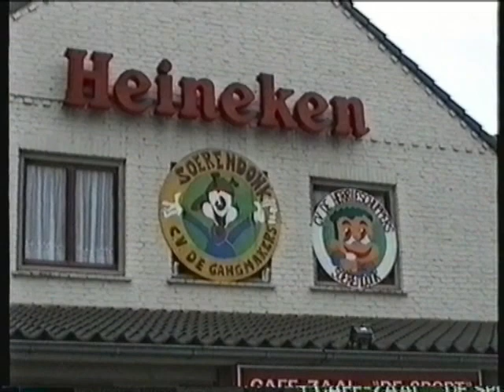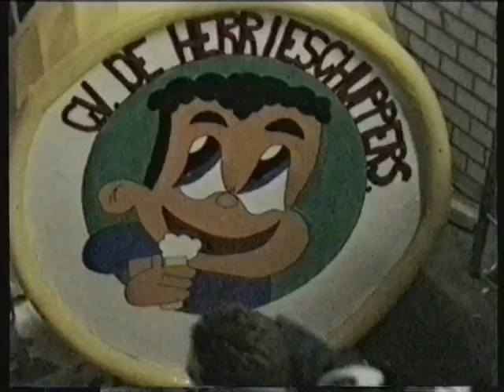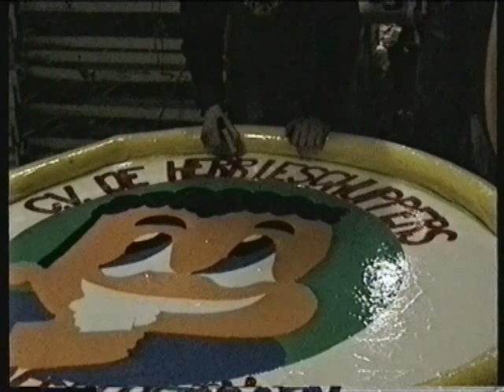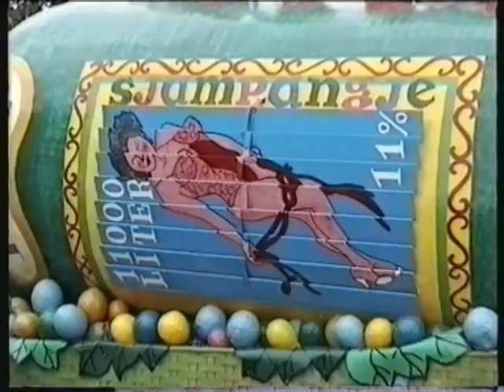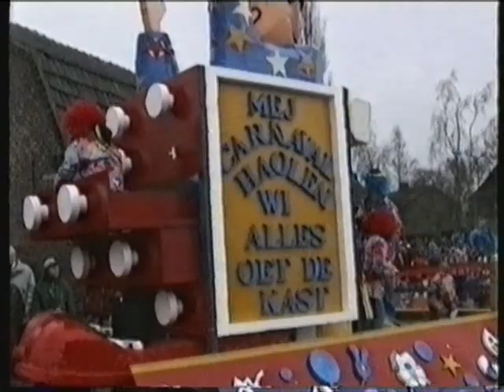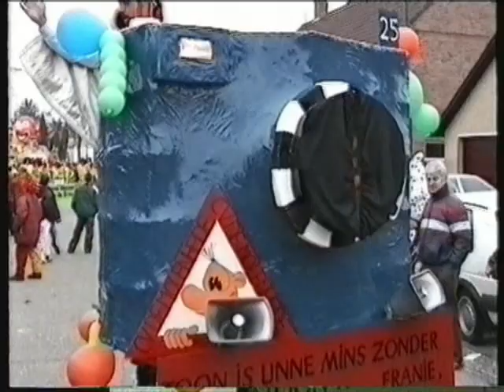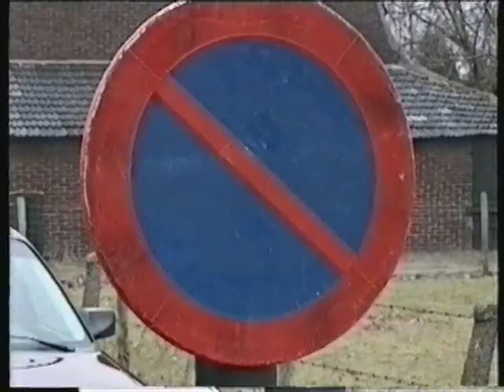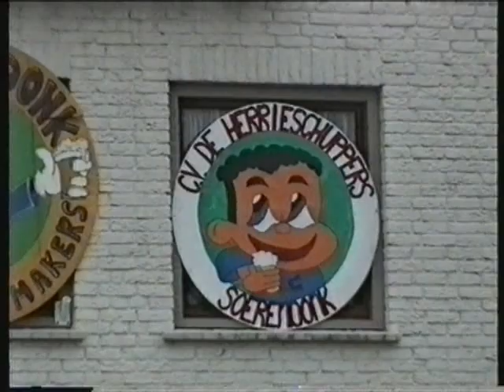Optocht Soerendonk 1997